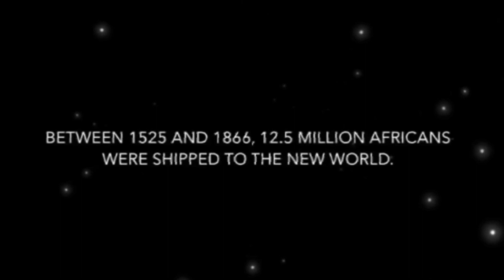She Comes With The - Brian Harvey - Am I In Trouble Now - - Instrumental By Eddy Giaguaro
NOT FOR PROFIT CHANNELS!!!
PLEASE SUPPORT

Da Creators Son - Self love is the key to raising your vibrational frequency

eddy giaguaro prod.